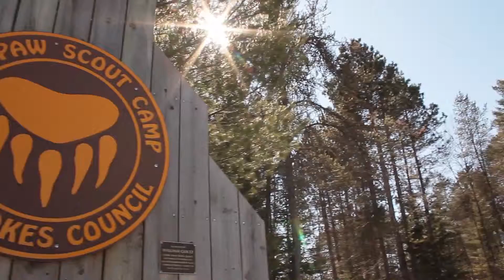Maple Days at Bear Paw Scout Camp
Short Version:  Video from around Camp and what Maple Days are all about each Spring...